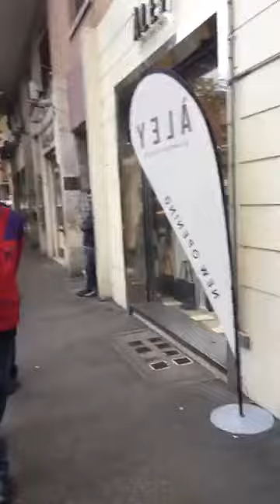Blitz in via Tuscolana